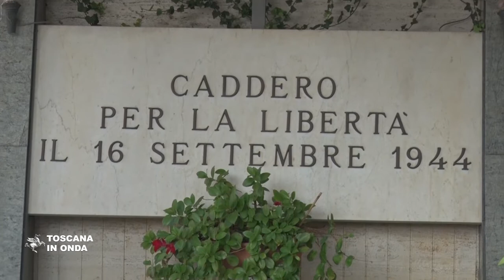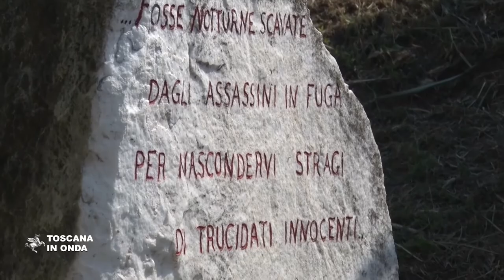Le stragi di Bergiola e del Frigido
Tra il dieci ed il sedici settembre 1944 settantaquattro detenuti del carcere penale di Massa, furono uccisi sulle rive del torrente Frigido assieme a dieci monaci certosini e altre centocinquantanove persone.  Lo stesso 16 settembre i soldati della 16° Panzergrenadier Division, entrarono nel paese di Bergiola e uccisero senza pietà, per rappresaglia, le persone che trovarono. Alla fine si contarono 72 morti, di cui 43 donne, 14 bambini e 15 adolescenti. La Toscana ha pagato il prezzo della sua libertà con 281 stragi, 4.461 vittime civili degli eccidi nazifascisti e la deportazione di 675 ebrei, ai quali si aggiungono i prigionieri politici. Un patrimonio di memoria che la Regione onora in questa parte della Toscana con un accordo con il Comune di Carrara che prevede la ristrutturazione della vecchia scuola di Bergiola per farne un luogo dedicato al ricordo dei due eccidi e di memoria per le nuove generazioni. La notizia